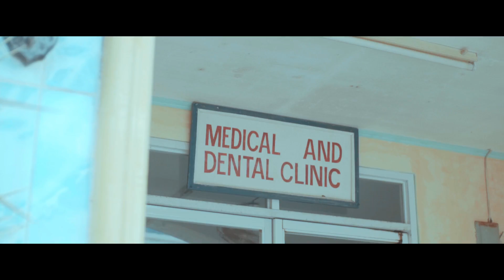SDSSU- STUDENTS WELFARE AND DEVELOPMENT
Final Output for ESL Class